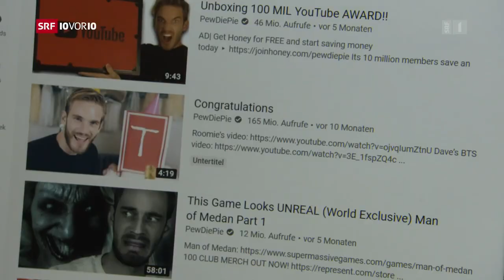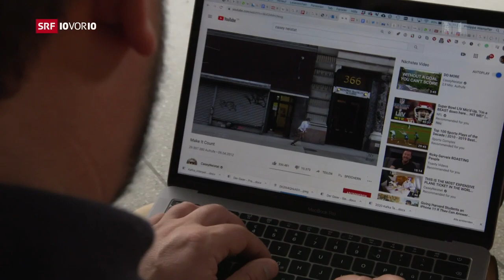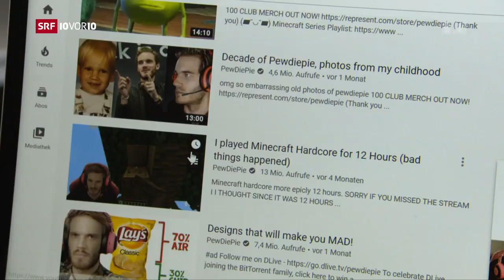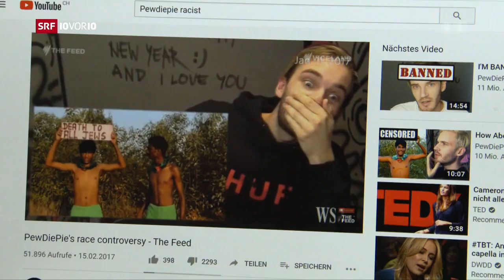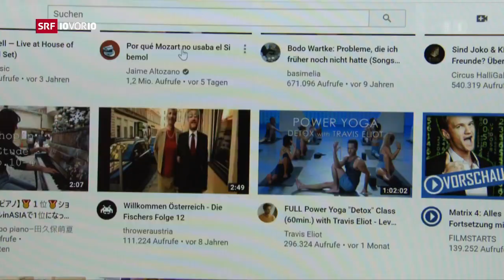15 Jahre Youtube – Beitrag von 10vor10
Habe einige Gedanken zu 15 Jahre Youtube formuliert. Interview an der Kantonsschule Enge.